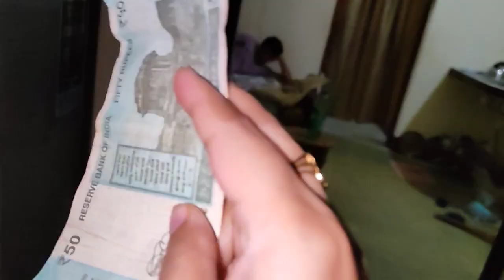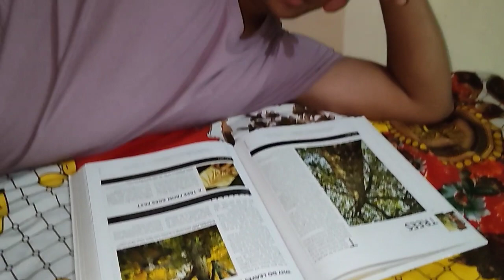prank | odia funny prank | prank question | ବଡ ଭଉଣୀ ଭାଇ କୁ ପଚାରିଲା A-Z ଆଉ Z-A ଭାଇ ଚିନ୍ତା ରେ 😂😂😂